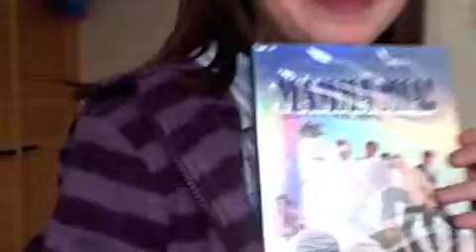Holly's Christmas video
Tony Xmas 08 1